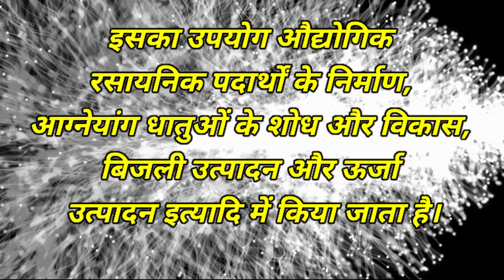White Phosphorus के कुछ मुख्य लाभ । Advantage of White Phosphorus P4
White Phosphorus के कुछ मुख्य लाभ

1. वाइट फॉस्फोरस को औद्योगिक उपयोग में व्यापक रूप से लाभप्रद माना जाता है। इसका उपयोग औद्योगिक रसायनिक पदार्थों के निर्माण, आग्नेयांग धातुओं के शोध और विकास, बिजली उत्पादन और ऊर्जा उत्पादन इत्यादि में किया जाता है।

2. वाइट फॉस्फोरस विज्ञानिक अनुसंधान में महत्वपूर्ण भूमिका निभाता है। विज्ञानिक और अनुसंधानिक संगठन वाइट फॉस्फोरस के प्रयोग के माध्यम से नई उपयोगिता की खोज कर रहे हैं।

3. वाइट फॉस्फोरस का उपयोग सौर ऊर्जा के क्षेत्र में भी किया जाता है। जो सौर परिक्रमा और सौर ऊर्जा उत्पादन में तेजी और कार्यक्षमता को बढ़ाने के लिए किया जाता है।

4. वाइट फॉस्फोरस की ज्वालामय प्रक्रिया और तेज धुंधले धुएं के कारण, यह आग बुझाने और सुरक्षा के क्षेत्र में उपयोग होता है।

White Phosphorus

Hello Friends, We Here In This "PR Thakur" YouTube Channel Create And Upload Videos Related To Science Experiments, Life Hacks, Amazing Modifications, Diwali Crackers, Chemical Reaction And Much More.

हेलो फ्रेंड्स, हम यहां इस "PR Thakur" YouTube channel में साइंस एक्सपेरिमेंट, लाइफ हैक्स, अमेजिंग मॉडिफिकेशन, दिवाली क्रैकर्स, केमिकल रिएक्शन और भी बहुत कुछ से संबंधित वीडियो बनाते और अपलोड करते हैं।

PR Thakur PR Thakur